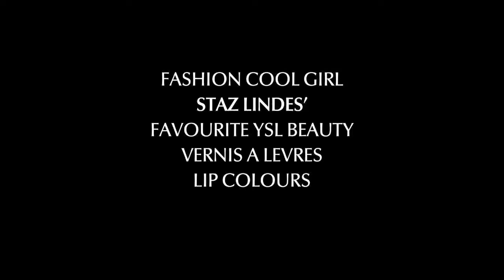YSL BEAUTY VERNIS A LEVRES X STAZ LINDES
Check out the new shades from YSL Beauty Vernis a Levres and Staz Lindes's favourite lip colours